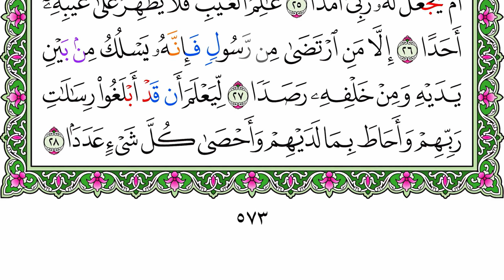الشيخ محمود خليل الحصري - سورة الجن | Surah (072) Al Jinn 1-28 by Sheikh Mahmoud Khalil Al-Hussary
Time Stamp of the Surah (072) Al Jinn 1-28 by Sheikh Mahmoud Khalil Al-Hussary الشيخ محمود خليل الحصري - سورة الجن with English Translation:
00:00 I seek refuge with Allah from Satan the accursed
00:06 In the name of Allah, the Entirely Merciful, the Especially Merciful
00:14 (1) Say, [O Muḥammad], "It has been revealed to me that a group of the jinn listened and said, 'Indeed, we have heard an amazing Qur’ān [i.e., recitation].
00:36 (2) It guides to the right course, and we have believed in it. And we will never associate with our Lord anyone.
00:54 (3) And [it teaches] that exalted is the nobleness of our Lord; He has not taken a wife or a son
01:09 (4) And that our foolish one [i.e., Iblees]1 has been saying about Allah an excessive transgression.
01:22 (5) And we had thought that mankind and the jinn would never speak about Allah a lie.
01:39 (6) And there were men from mankind who sought refuge in men from the jinn, so they [only] increased them in burden [i.e., sin].
02:00 (7) And they had thought, as you thought, that Allah would never send anyone [as a messenger].
02:14 (8) And we have sought [to reach] the heaven but found it filled with powerful guards and burning flames.
02:32 (9) And we used to sit therein in positions for hearing, but whoever listens now will find a burning flame lying in wait for him.
02:56 (10) And we do not know [therefore] whether evil is intended for those on earth or whether their Lord intends for them a right course.
03:14 (11) And among us are the righteous, and among us are [others] not so; we were [of] divided ways.
03:33 (12) And we have become certain that we will never cause failure to Allah upon earth, nor can we escape Him by flight.
03:51 (13) And when we heard the guidance [i.e., the Qur’ān], we believed in it. And whoever believes in his Lord will not fear deprivation or burden.
04:16 (14) And among us are Muslims [in submission to Allah], and among us are the unjust. And whoever has become Muslim - those have sought out the right course.
04:37 (15) But as for the unjust, they will be, for Hell, firewood.'
04:48 (16) And [Allah revealed] that if they had remained straight on the way, We would have given them abundant rain [i.e., provision].
05:03 (17) So We might test them therein. And whoever turns away from the remembrance of his Lord He will put into arduous punishment.
05:22 (18) And [He revealed] that the masjids are for Allah, so do not invoke with Allah anyone.
05:35 (19) And that when the Servant [i.e., Prophet] of Allah stood up supplicating Him, they almost became about him a compacted mass."
05:53 (20) Say, [O Muḥammad], "I only invoke my Lord and do not associate with Him anyone."
06:08 (21) Say, "Indeed, I do not possess for you [the power of] harm or right direction."
06:20 (22) Say, "Indeed, there will never protect me from Allah anyone [if I should disobey], nor will I find in other than Him a refuge.
06:38 (23) But [I have for you] only notification from Allah, and His messages." And whoever disobeys Allah and His Messenger - then indeed, for him is the fire of Hell; they will abide therein forever.
07:09 (24) [The disbelievers continue] until, when they see that which they are promised, then they will know who is weaker in helpers and less in number.
07:28 (25) Say, "I do not know if what you are promised is near or if my Lord will grant for it a [long] period."
07:45 (26) [He is] Knower of the unseen, and He does not disclose His [knowledge of the] unseen to anyone
07:58 (27) Except whom He has approved of messengers, and indeed, He sends before him [i.e., each messenger] and behind him observers
08:18 (28) That he [i.e., Muḥammad (ﷺ)] may know that they have conveyed the messages of their Lord; and He has encompassed whatever is with them and has enumerated all things in number.

Tajweed color information can be seen in the comments column below

Translation by
Korean - Dr. Hamed Choi